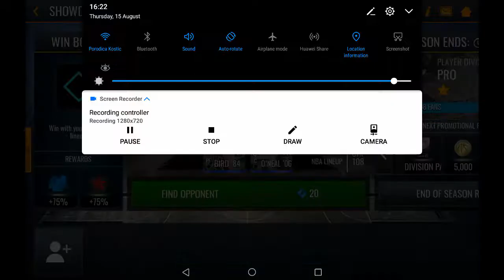Nba live mobile s3 how to score a lot of 3pts